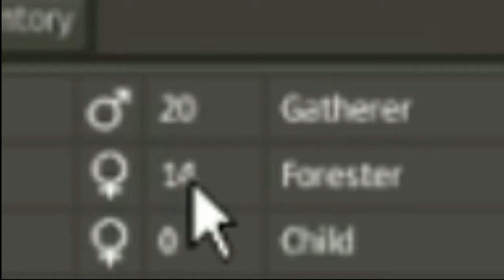I HAVE A FACE!? | Banished Ep 7